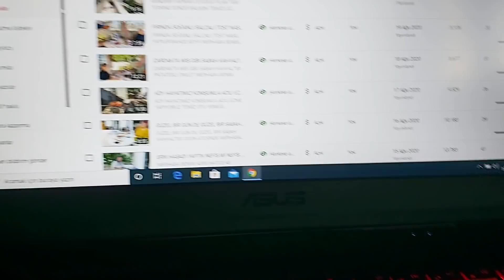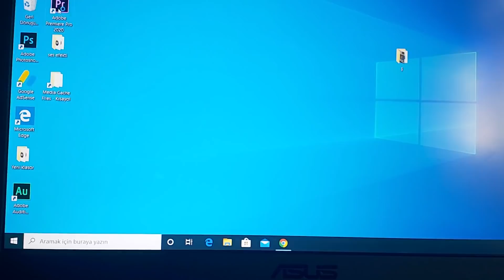HABERSİZ ÇEKİM KİM NEREDE NE YAPIYOR ( VLOG )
BU KANALDA : YEMEK TARİFLERİ ,  ARADA SIRADA UFAK ÇAPLI ŞAKALARIMIZ  MEVCUTTUR ...  BİLİNMEYEN YEMEKLERİ PAYLAŞMAK . KENDİ YAPIP BEĞENMİŞ OLDUĞUM YEMEK TARİFLERİMİ SİZLERE PAYLAŞMAK BÜYÜK MUTLULUK  VERİCİ ..

MERHABA BENİM ADIM HATİCE .
 KOMİK OLMAK DOĞAMDA VAR  :)
EŞİM ALİ VE KIZIM GÜLCAN İLE BERABER YEMEK TARİFLERİ PAYLAŞMAKTAN ZEVK VE MUTLULUK DUYUYORUZ .
HER GÜN YENİ TARİFLER , YENİ YEMEKLER SİZİN KARŞINIZDA